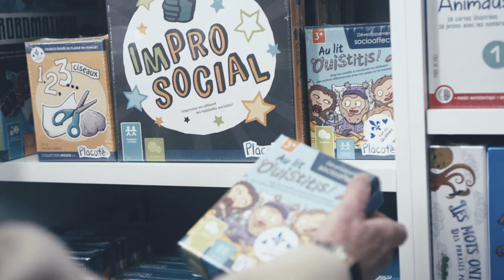Nos commerçants ont besoin de nous!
Nos commerçants jouent un rôle essentiel dans notre communauté. Ils fournissent des biens et services de proximité ainsi que des emplois aux gens d’ici. Ils sont impliqués dans la collectivité et développent des liens précieux avec leurs clients. Donnons-leur un petit coup de pouce en achetant local!